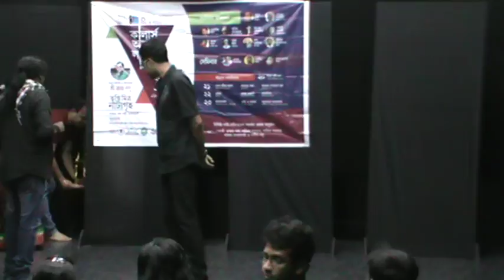Khardaha Theatre Zone KTZ খড়দহ থিয়েটার জোন BY- TAPAN DAS